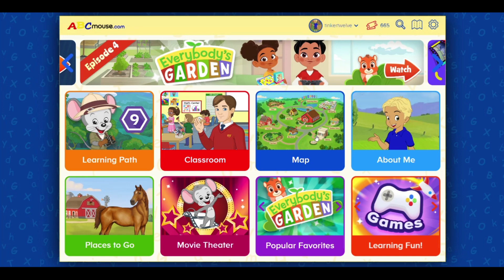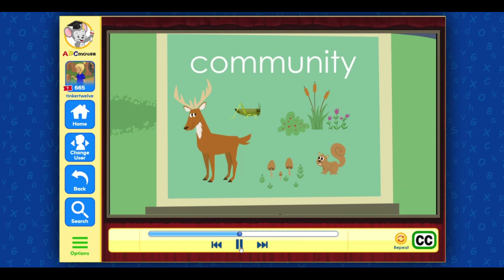ABC Mouse 045 -Level 9 Lesson 20 - Professor Squirrel & Nutly : Ecosystems